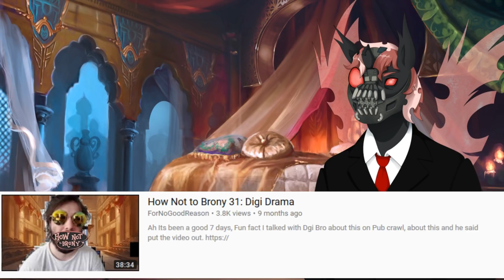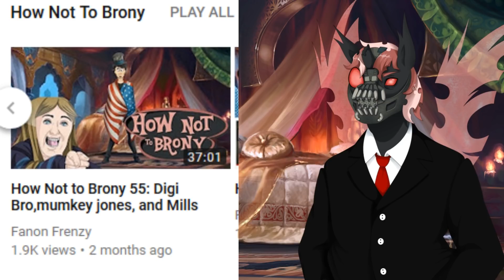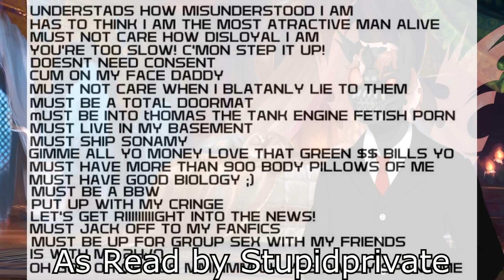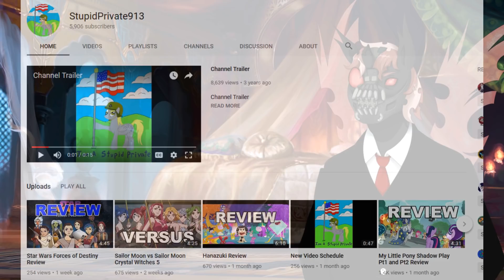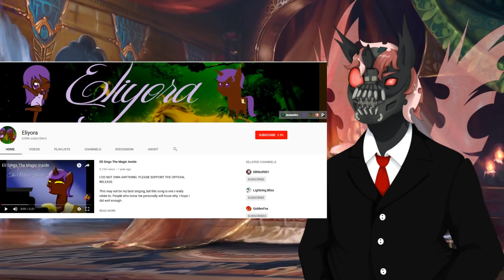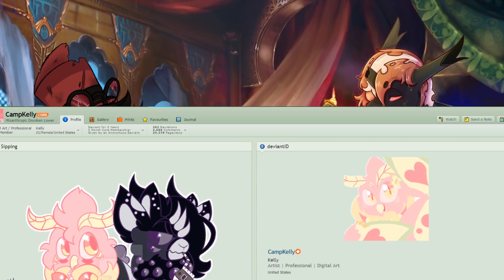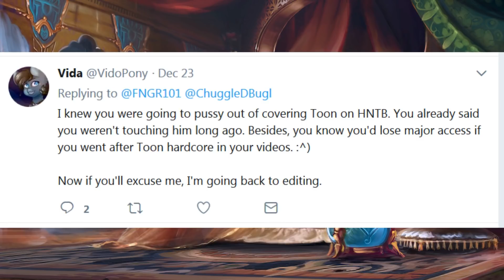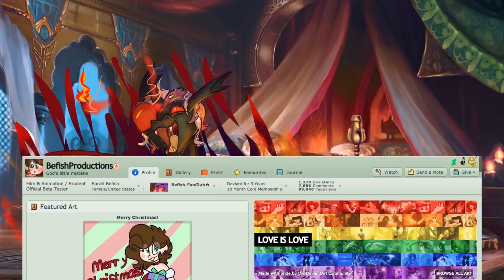Season's Beatings: How Not To Brony 61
It's amazing I was able to shut up about this for as long as I did.
I'd call it a miracle, this is over 2 to 3 years of silence.